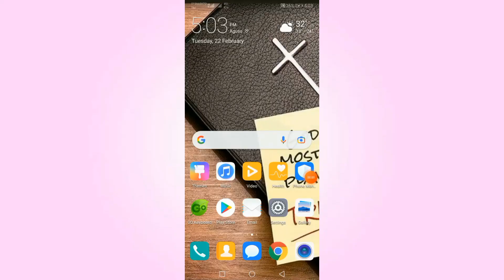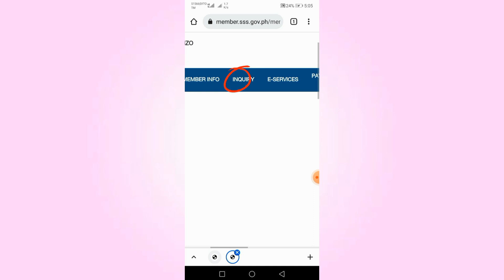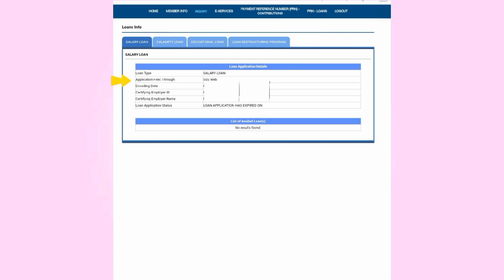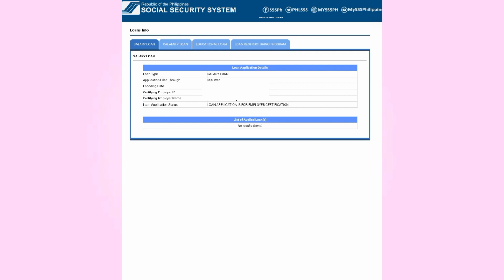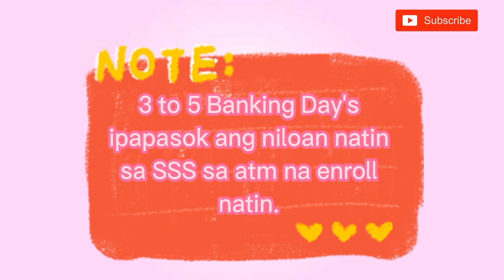Paano Malalaman kung Approve ba o Hindi ang Loan sa SSS|Salary Loan at Calamity Loan|Bless Vlog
Hello mga ka blesssed

Welcome to my channel!  kung bago ka pa Lang sa channel ko don't forget to subscribe and click the notification bell para lagi kayong updated sa mga bago kung video na e upload, for this video e shashare ko sa inyo kung paano malalaman kung approve ang inyong loan sa SSS Salary Loan at Calamity loan, at ano ang ibat ibang status ng inyong loan, so kung interesado ka please watch my video till the end.

approve kaya ang loan sa sss
calamity loan
paano malalaman kung approve ang salary loan
paano malalaman kung approve ba o hindi ang loan sa sss
paano malalaman kung approved ang salary loan sa sss
sss loan status